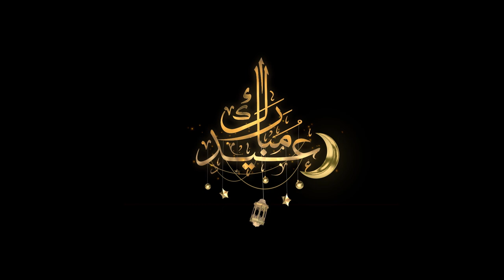07 - Golden Element Eid Mubarak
07 - Golden Element Eid Mubarak

RAMADAN KAREEM 4K BACKGROUND - ISLAMIC BACKGROUND VIDEO NO COPYRIGHT - RAMADAN MUBARAK 2021